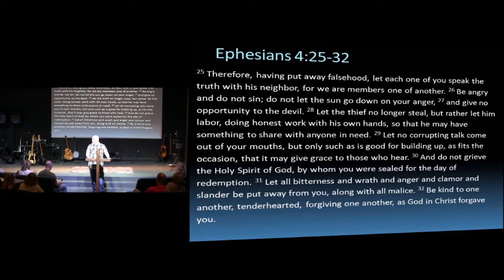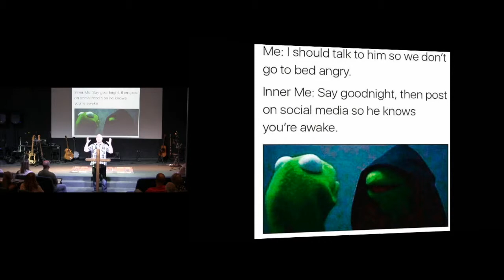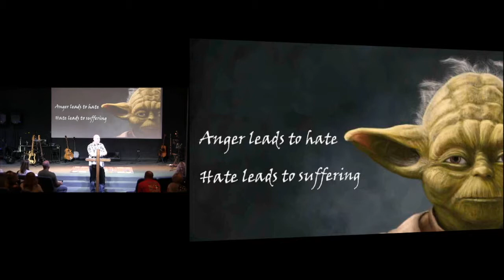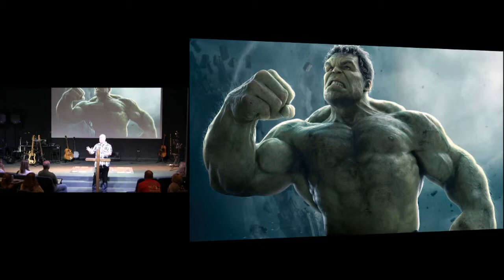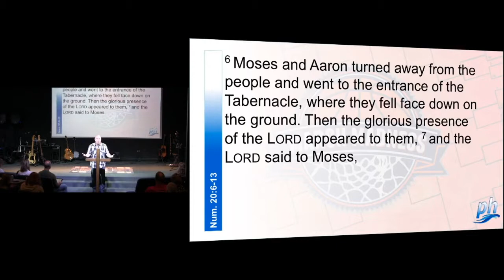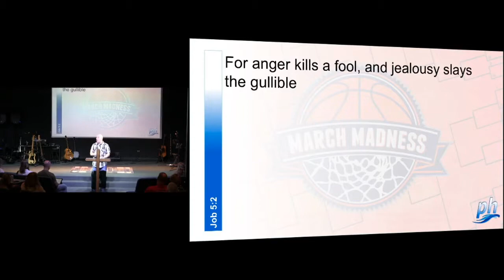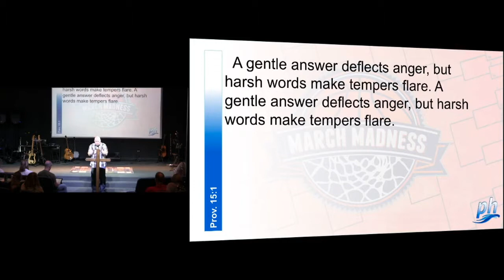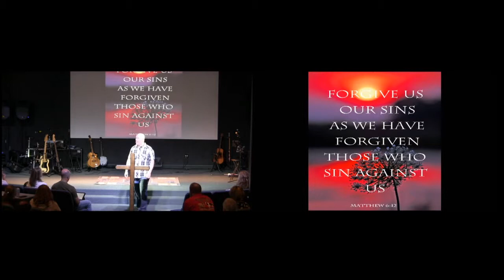March 31st, 2019: "March Madness" by Dr. Matt Mitchell